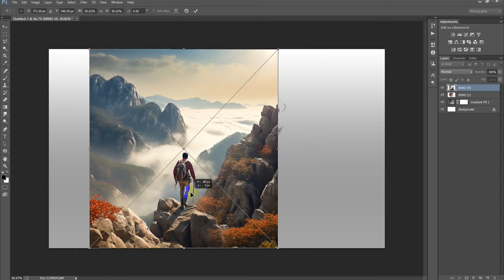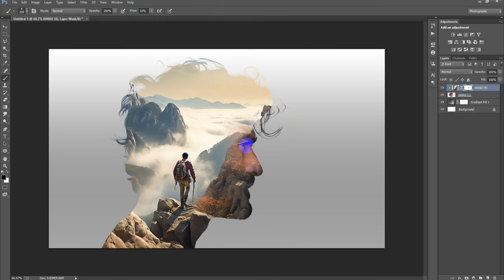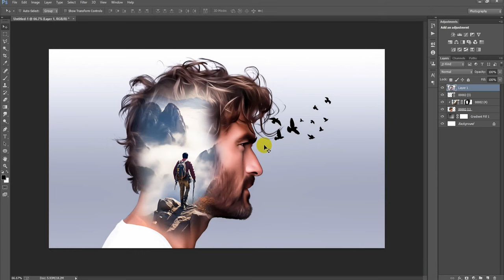Double Exposure in Photoshop CC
Today I'm gonna show you how to create double exposure in Photoshop.How to use double exposure in Photoshop.Double exposure photo editing. Double exposure effect Photoshop tutorial.How to make double exposure in Photoshop in hindi.Photo manipulation Photoshop.Double exposure Photoshop tutorial for beginners.Simple double exposure Photoshop tutorial.Double exposure portrait Photoshop tutorial.Double exposure effect Photoshop tutorial (easy).Multiple exposure Photoshop tutorial.I hope you like it double exposure Photoshop tutorial in hindi.Please Like | Comment | Share and Don't forget to SUBSCRIBE to Me!

►►►►Follow Me►►►►.